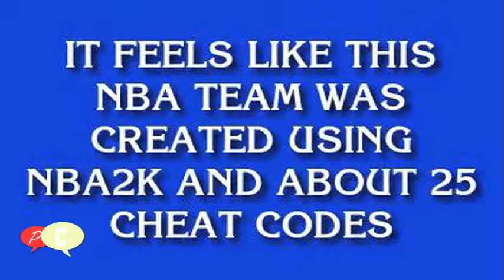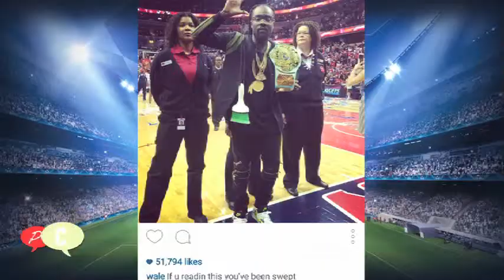NBA Playoffs, NBA Player Awards, Draft Day & Josh Hamilton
Marvin and Ty discuss the opening round of the NBA Playoffs, you MVP, Defensive and 6th man of the year. With Draft Day here, Marv and Ty put on their General Manager hats for their respective teams the Packers and Bears and touch on the fall of Josh Hamilton

Marvin Banks - @Marv_Knows
Ty Sosina - @ShaiGuy312
Steven Davis - @SHED_AVE
Capetra Jolly - @Peachtastic1